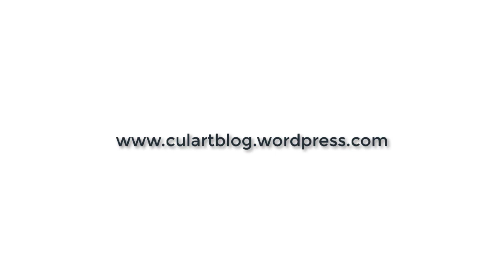How Cina Soul, Amaa Rae, Ria Boss, Robin Huws Are Bringing Neo-Soul Back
Read on How Cina Soul, Amaa Rae, Ria Boss, Robin Huws Are Bringing Neo-Soul Back

Video Credit:
CGTN -
Amaa Rae -
Accra Dot Alt -
Robin Huws Instagram -